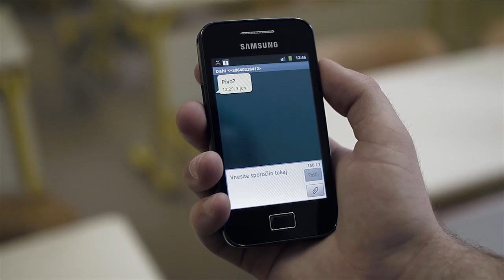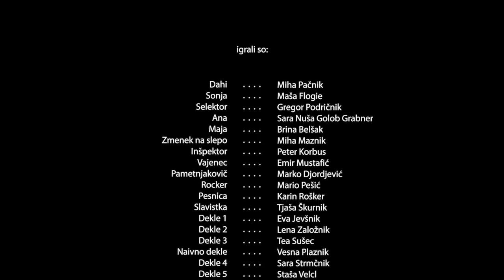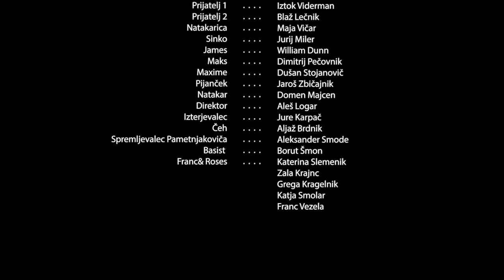Tu se piše življenje (2013)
Celovečerni igrani film, Slovenija, 2013
Društvo eksperimentalne umetnosti Slovenija

Igrajo: Miha Pačnik, Maša Flogie, Gregor Podričnik, Sara Nuša Golob Grabner, Brina Belšak, Miha Maznik, Peter Korbus, Emir Mustafić, Marko Djordjević, Mario Pešić, Karin Rošker, Tjaša Škurnik, Eva Jevšnik, Lena Založnik, Tea Sušec, Vesna Plaznik, Sara Strmčnik, Staša Velcl, Iztok Viderman, Blaž Lečnik, Maja Vičar, Jurij Miler, William Dunn, Dimitrij Pečovnik, Dušan Stojanovič, Jaroš Zbičajnik, Domen Majcen, Aleš Logar, Jure Karpač in Aljaž Brdnik

Scenarij in režija: Tomo Novosel
Kamera: Miha Kolar / Tine Lenart
Maska: Damjana Senica
Zvok: Domen Hudrap
Glasba: Franc Vezela (22), Lara Sedar (1)
Pričeske: Maša Pisar
Lokacije: Ravne na Koroškem, Slovenj Gradec